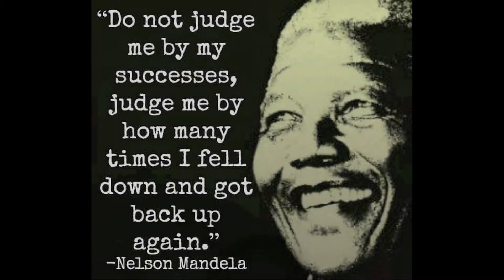Nelson Mandela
Class of 9Y1 pay tribute to Nelson Mandela